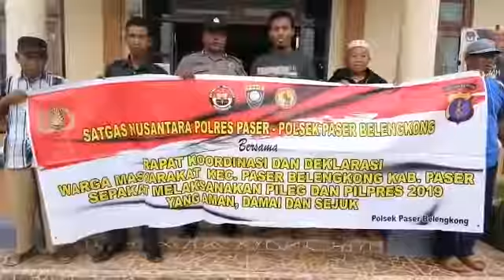MASY BELENGKONG MENDUKUNG PILPRES DAN PILEG TAHUN 2019 YANG SEJUK AMAN DAN DAMAI